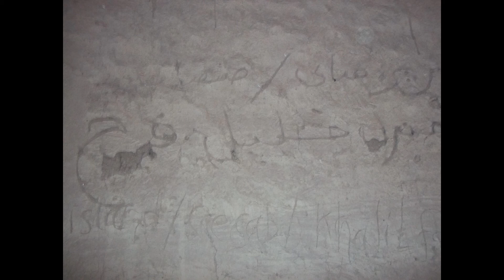يا صاحية هشام كمال (Sudanese song) Hisham Kamal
يا صاحية
كلمات محمد عبيد الفاضلابى
الحان وغناء هشام كمال

يا صاحية لا ساقط ولا منحد
واحنا اذا عزلنا طريقة للفنان
فى إنو الوطن منهد
بنلقى السكة
نفتح بيها
اكتر من وطن بالجد
ولسة معاك سبت اخضر
عقاب شهر الفرح
والباب بيكون مفتوح